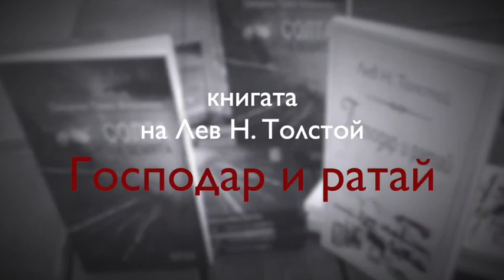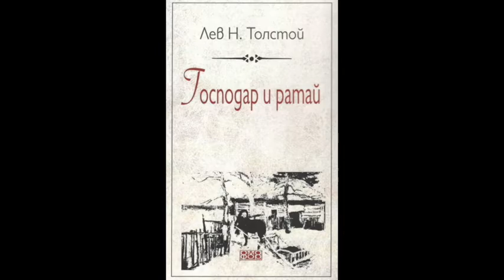"Господар и ратай" от Лев Толстой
Представяне на книгата по време на "Алея на книгата" в Пловдив, 2020 г.